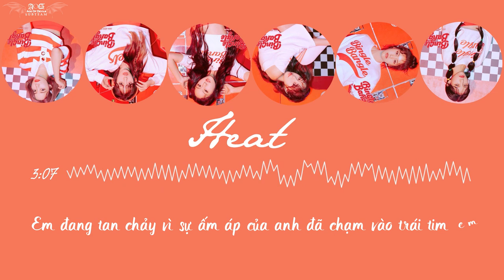[Vietsub] AOA - Heat (Bingle Bangle Album) [AOD]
Translator: JesseJJ
Timer/Editor: Kira
Typesetter/Encoder: Chx